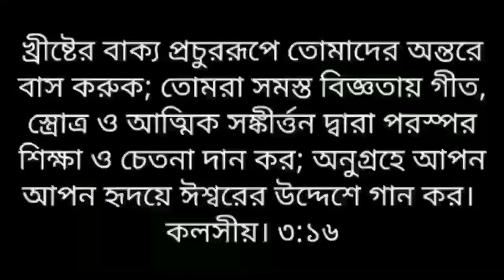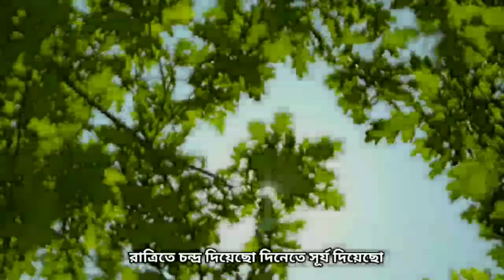[পিতা আকাশ দিয়েছো নিচে মাটি দিয়েছো] Bengali Worship Song পিতা পরমেশ্বরের ভজন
পিতা আকাশ দিয়েছো নিচে মাটি দিয়েছো

 Bengali Worship Song পিতা পরমেশ্বরের ভজন

Lyrics

Song : pita akash diechho niche mati diechho
Singer : arpita manna
Album : paramo manngala parameshwar
release : 03/07/2022

On behalf of the Friends Fellowship Ministry, we provide a Wohrship Song and message of God's glory and encouragement.Subscribe to the channel now to get our videos.Thank you so much for sharing the best message with all the individuals, families and communities in our spiritual family.

worship song link